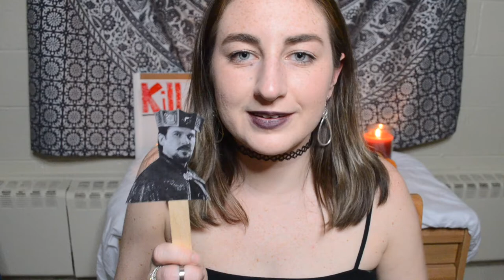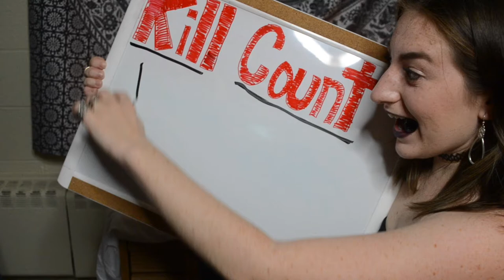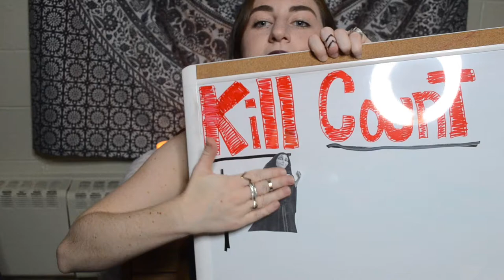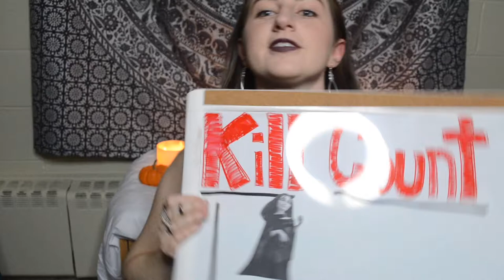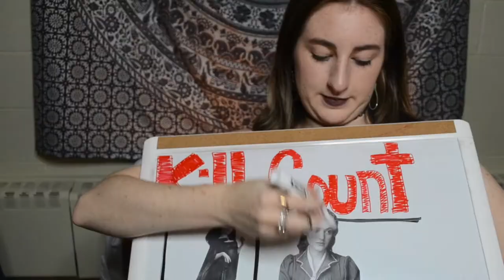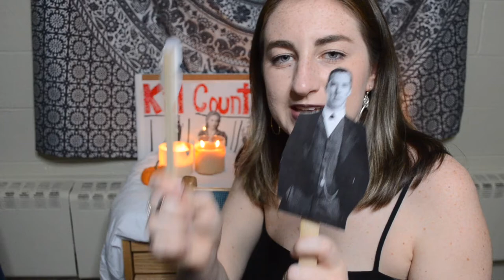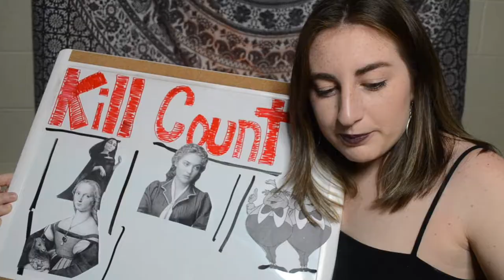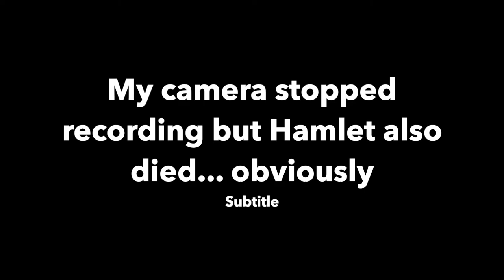Drunk Shakespeare: Hamlet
HEY! I had this idea in my brain so I decided to put it on the internet.